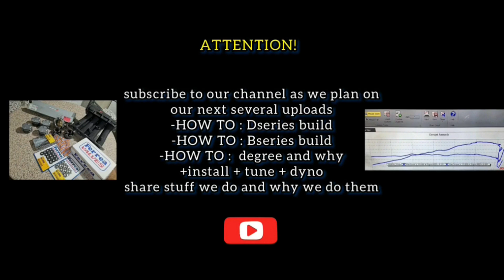B20 VTEC build Series part 2 "block-works" SRDmotorsports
we take-off from where we left off in episode 1 we now assemble the bottom-end, the pistons and stretch the ARP rod bolts and more inside
as we mention several things.

This is standard labor or common labor on ALL the engines we build and our labor cost is the same, as we know shortcuts are never ideal so a race engine or a street stock engine always gets the same attention to detail from us.

b20 vtec
civic
b20vtec
honda civic
civic si
SRDmotorsports
hondata
arp
arp rod bolts needed for b20
Arp fasteners
drag racing
B20 vtec
1up pistons
Skunk2 pro2
Skunk2 pro2 camshaft
Rdx injectors b series
Blox header
B20 vtec all motor
acura integra

b20 vtec
b20v
honda street garage
Aem fuel pressure regulator install